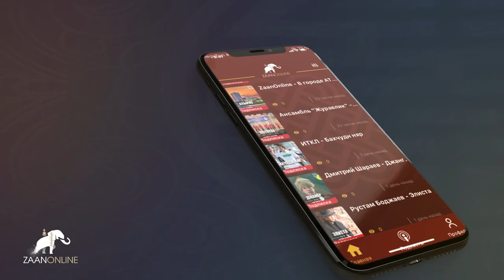Уроки верховой езды